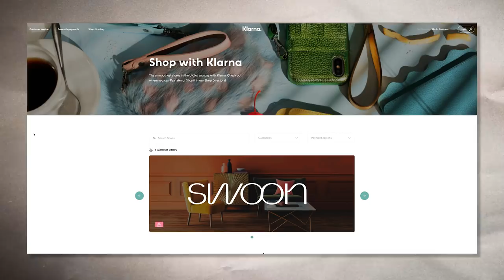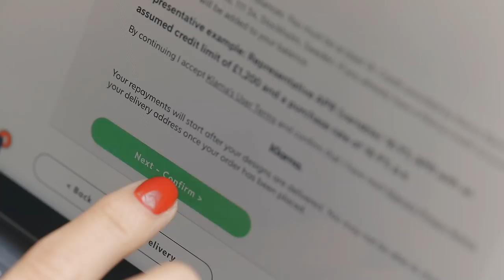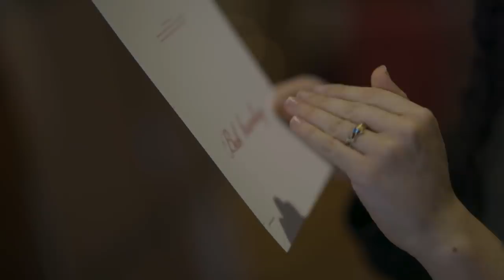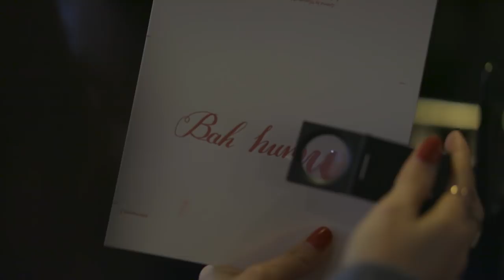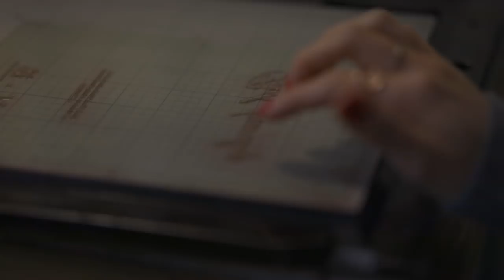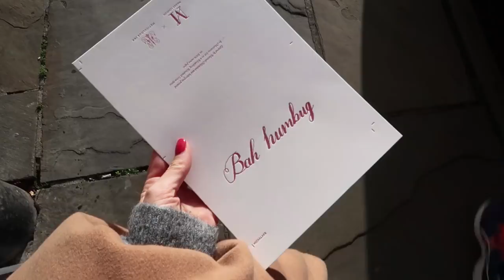YOUR DUTY AS A PARENT | THE MICHALAKS | AD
Hey gang,

Its more of a scaled back video this week. Just normal family life with spelling drama thrown in for a bit of spice.

Enjoy the show guys.

Stef & the gang x

For more videos (behind the scenes, rambling videos etc)  please consider becoming a member of the channel, here's the link:

Trashton - I want to bed at 2am but the sun is still nice

The Dorsey Brothers - Give Me Liberty or Give Me Love

The Michalaks
Gleam Futures
6th Floor
60 Charlotte Street

*Slice it is a regulated credit product offered by Klarna and the use of this product incurs interest rates and the risk of late payment fees.